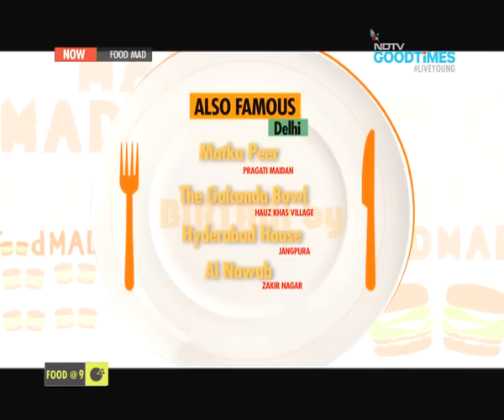Go FoodMad over scrumptious biryanis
FoodMad: On this episode of FoodMad our beloved food gurus Rocky and Mayur crack the Biryani code. India wants to know what makes a great Biryani and where you can find it. Well, Rocky and Mayur are eating their way through the length and breadth of this country to answer that very question for you! Satisfy your Biryani cravings and go totally FoodMad with our baadshahs Rocky and Mayur.